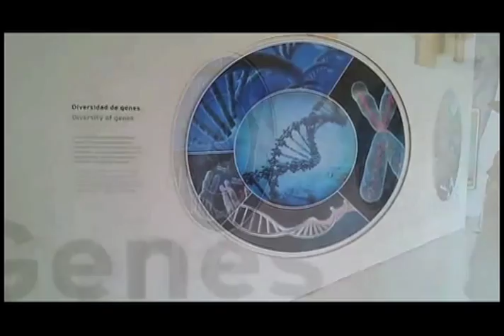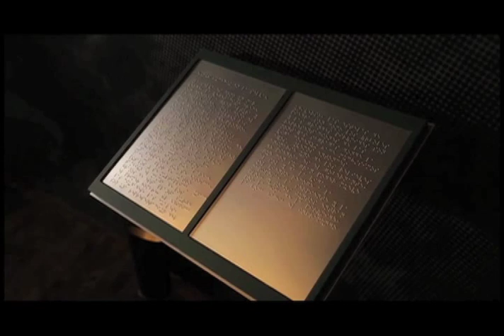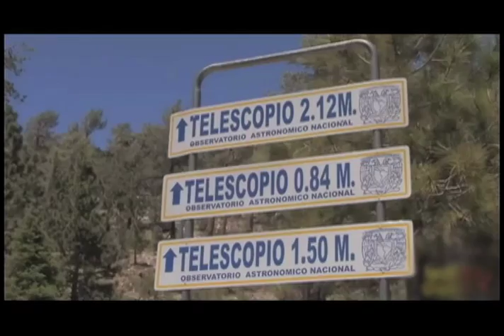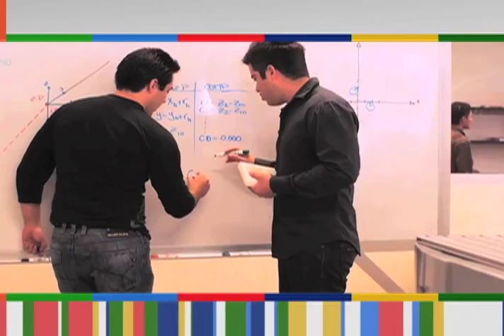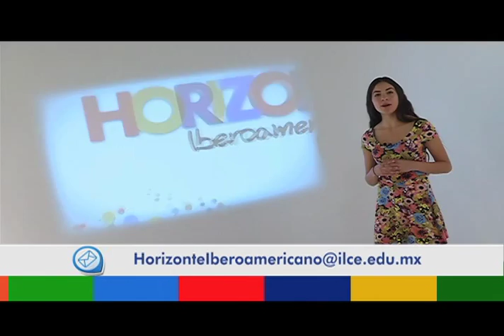Horizonte Iberoamericano 64.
Esta es la emisión número sesenta y cuatro de Horizonte Iberoamericano, una producción original del Instituto Latinoamericano de la Comunicación Educativa (ILCE). Horizonte Iberoamericano es un informativo semanal de 15 minutos, con un formato multiventana (internet, televisión, radio, redes sociales), que tiene por objetivo difundir la cultura, educación, ciencia, ecología y tecnología de Iberoamérica, del propio ILCE y del mundo.

Los temas que hoy se abordan son:

Nominan a Biomuseo de Panamá premio mundial.

Exposición 'La Máscara de Calakmul, Universo de jade, crisol de una cultura', en el Museo de Antropología de México.

Metro de Santiago de Chile podría ahorrar 2 0% de energía con paneles solares.

México albergará telescopio internacional en Ensenada, Baja California.

Y para nuestra sección de reportaje les presentaremos un tema muy recomendable que esperamos sea de su total interés.